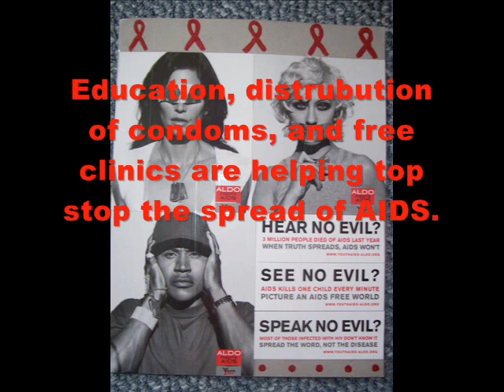Global AIDS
For my Speech Project.